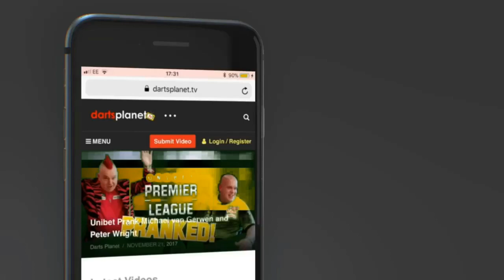DARTS CHALLENGE | HOW MANY DARTS PLAYERS CAN YOU NAME IN 30 SECONDS???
I took on this darts challenge from Billy Netwon to see how many darts players I can name in 30 seconds, as you can see I was not cheating on reading from anywhere.

Have a go at the challenge yourself and let me know how you get on.